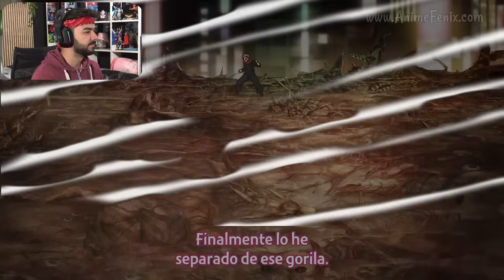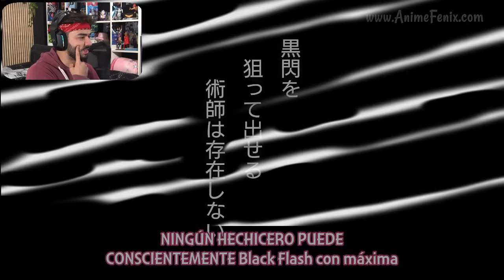👹JUJUTSU KAISEN TEMPORADA 2 CAPITULO 21 SUB ESPAÑOL HD [COMPLETO] REACCION - MuguiNubi